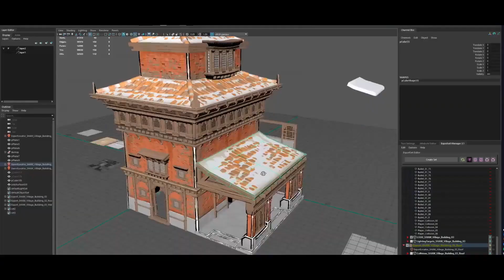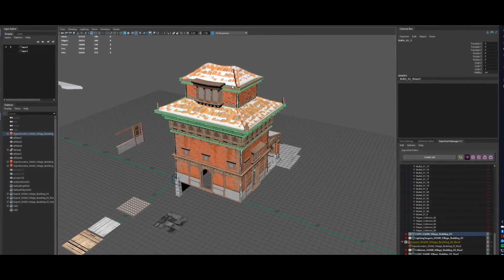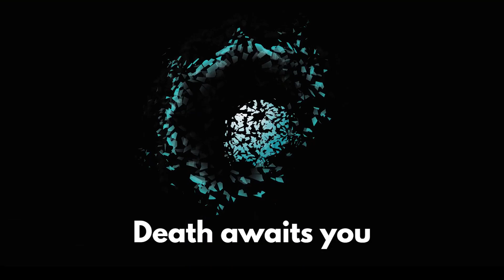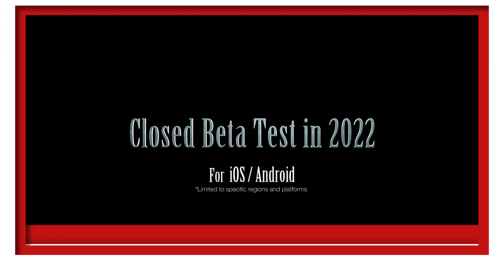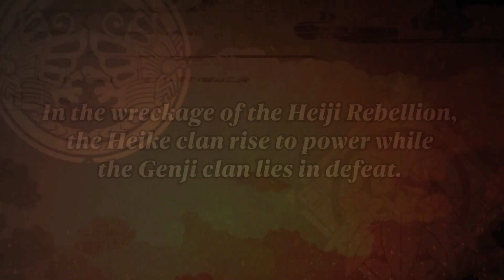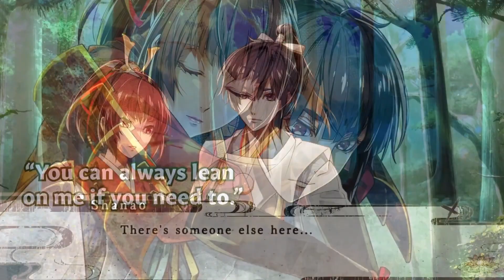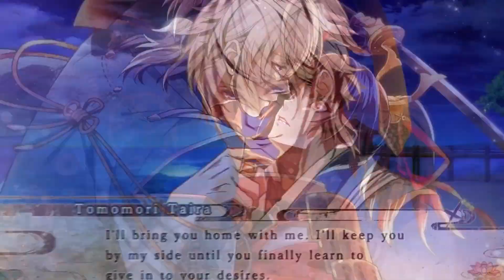Best New Game Trailers (Week of 6-20-22)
The Best New Game Trailers Of The Week Of 6/20/22!

00:00 - Microsoft Flight Simulator - United States World Update Trailer
03:00 - Overwatch 2 - Official Game Overview
08:35 - Slave Zero X - Official Announcement Trailer
09:42 - Minecraft x Lightyear - Official Collaboration Trailer
10:54 - Neon White - Official Launch Trailer
11:37 - Overwatch 2 - Official PvP Reimagined Overview | Summer of Gaming 2022
18:01 - Arcadian Atlas - Official Gameplay Trailer
19:46 - Survivor Cells - Official Teaser Trailer
20:28 - Asterigos: Curse of The Stars - Official Eulalia Boss Fight Trailer | Summer of Gaming 2022
22:59 - Crisis Core: Final Fantasy 7 Reunion - Official Reveal Trailer
25:29 - Company of Heroes 3 - Official Destruction Overview Trailer
28:59 - Autonauts - Official Console Launch Trailer
29:30 - Final Fantasy 7 Rebirth - Official Reveal Trailer (Remake Part 2)
31:04 - The Legend of Bum-bo - Official Console Release Date Trailer
32:46 - Rise of Kingdoms - Official Egypt Awakens, Chaos Awaits Cinematic Trailer
34:21 - The Tale of Bistun - Official Release Date Trailer
36:59 - The Legend of Heroes: Trails to Azure - Official Character Trailer
38:52 - Noble Fates - Official Love and Elves Update Trailer
40:00 - Iron Harvest - Official World Map Update Trailer
41:04 - Vail VR - Official Beta Reveal Trailer
42:36 - Final Fantasy 7: Ever Crisis - Official Trailer
44:45 - Final Fantasy 7: The First Soldier - Official Update Trailer
45:53 - Flyff Universe - Official Launch Trailer
46:24 - Birushana: Rising Flower of Genpei - Official Love and War Trailer